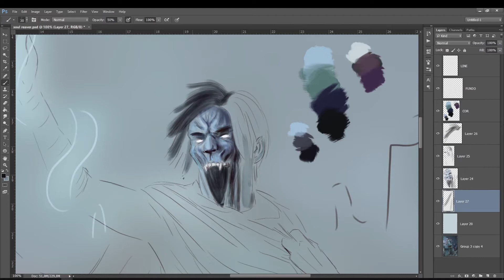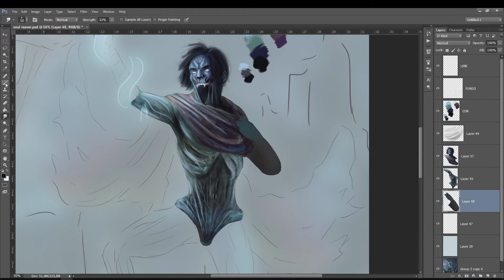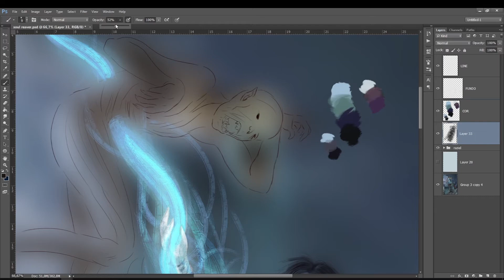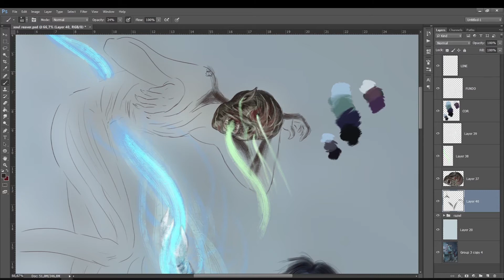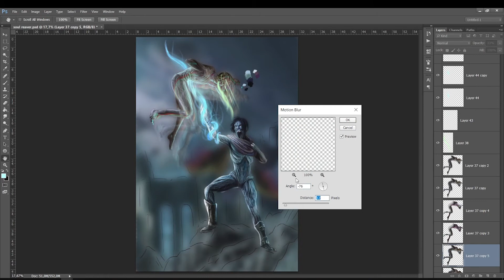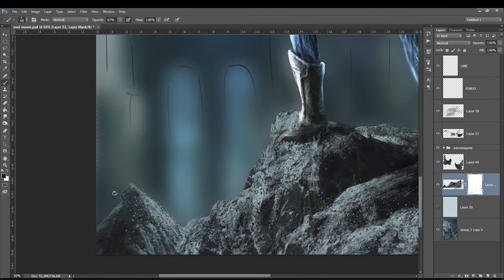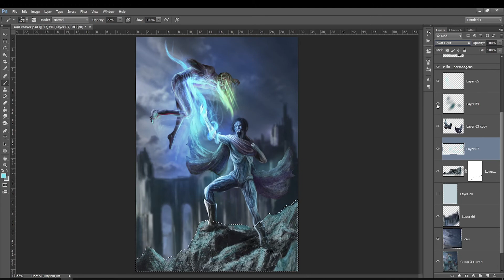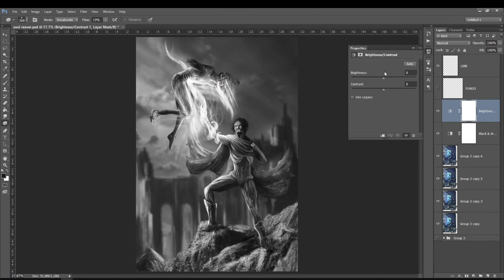SpeedArt - Pintura Digital - Digital Painting - Soul Reaver - Raziel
7 - APOIE O CANAL - Deseja me dar uma força e apoiar o canal? Vc pode ajudar pelo apoia-se e isso faz uma diferença imensa, muito obrigado :)

– photoshop pinturadigital foto-manipulação